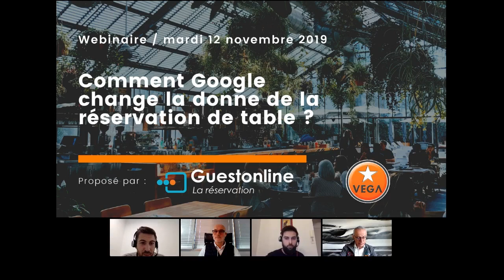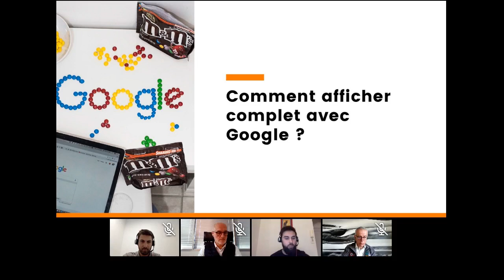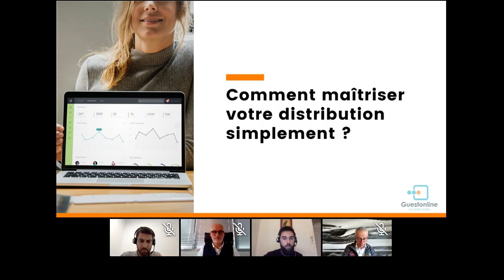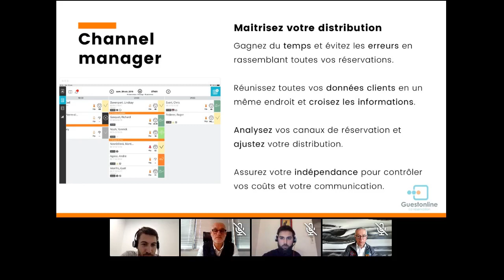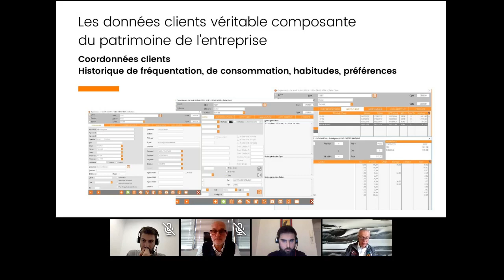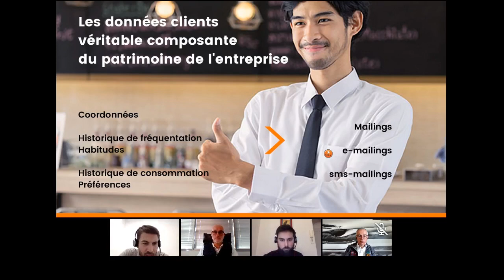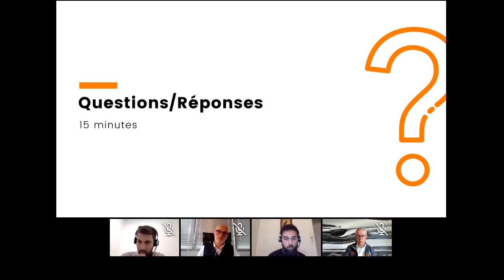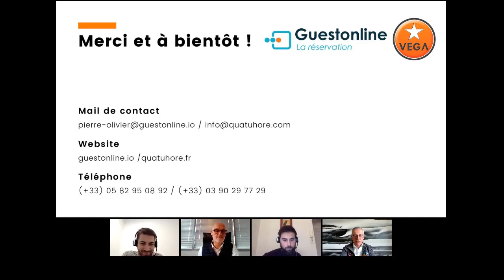Webinaire Guestonline & Vega : "Comment Google change la donne de la réservation de table ?"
73% des internautes en France utilisent le moteur de recherche afin de trouver des informations locales. Augmentez votre visibilité et vos réservations avec Google. Pierre-Olivier (Guestonline), Bertrand et Jean-François (Vega) vous partageront toutes leurs astuces et conseils.

Voici le programme de ce webinaire :
🕐30 minutes
Comment afficher complet avec Google ?
Comment maîtriser votre distribution simplement ?
Comment exploiter ces données client ?

🕐15 minutes
Questions / réponses

À bientôt !